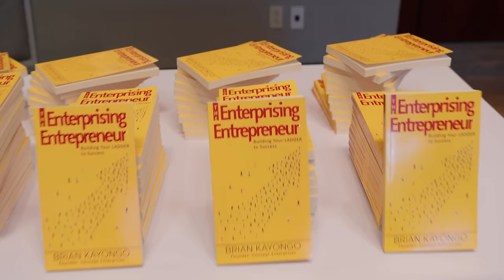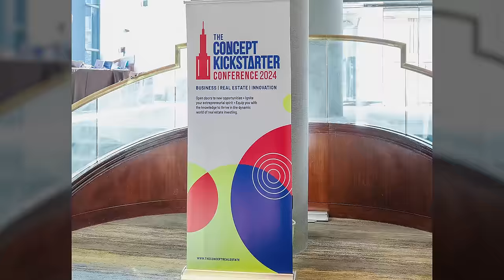Apostle Grace Lubega - Unlocking Spiritual Patterns For Business Mastery | Bible Meets Business EP 2